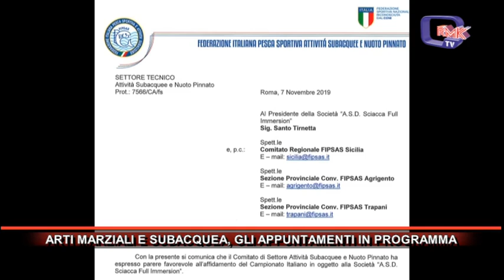ARTI MARZIALI E SUBACQUEA, GLI APPUNTAMENTI IN PROGRAMMA